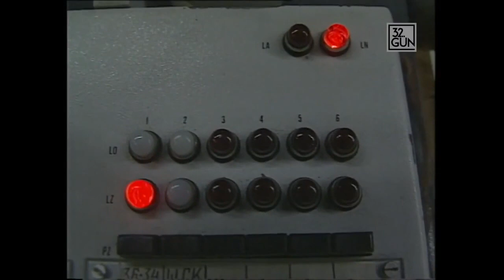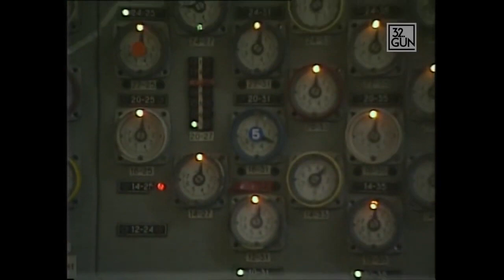Çernobil Faciası Nasıl Yaşandı 26 Nisan 1986 32 Gün Arşivi ALTYAZI İşit online video cutter